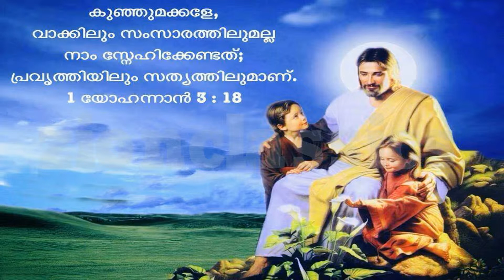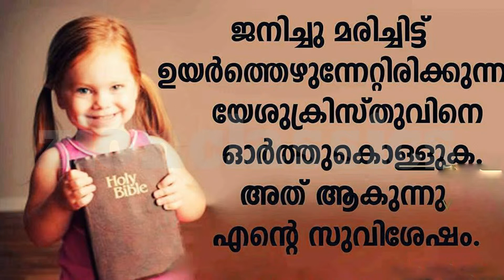Super Hit Malayalam Christian Devotional song